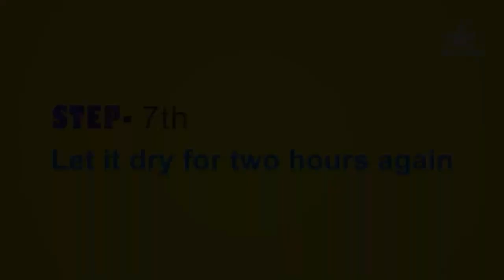Eco friendly rakhi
Raksha Bandhan
Raksha Bandhan is a Hindu festival, celebrated in many parts of the Indian subcontinent, notably India and Nepal. Raksha Bandhan means "bond of protection". It is observed on the full moon day of the which typically falls in Gregorian calendar month of August.

RAKHI
A sister ties a Rakhi (a sacred thread) on her brother's wrist with a prayer for his prosperity and happiness. This symbolizes the sister's love. The brother gives her a token gift and a promise to protect her.

PROBLEM
Being a sacred thread, Rakhis never goes into dustbin, thus it never goes for recycling. Hardly anyone can relocate their old Rakhi because within few days it breaks and goes into environment. Those plastic beads pollutes our rivers and soil. Birds and fishes inadvertently feed on it, mistaking it for food, and it leads to death.

THE SOLUTION
Always Make and encourage others to make Environmentally Friendly Rakhis . Plastic and glasses are not the only material which can be used for making Rakhis, To minimize the use of plastics in Rakhi making we made this  video showing how to craft world’s best looking & environment friendly Rakhis